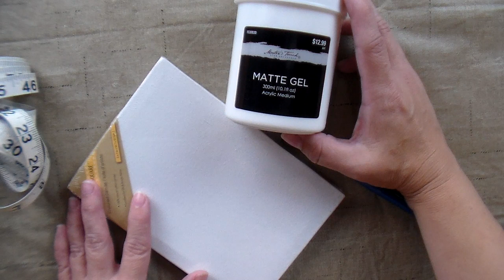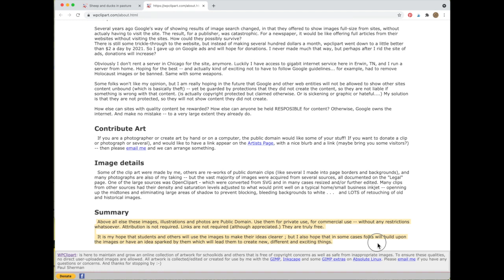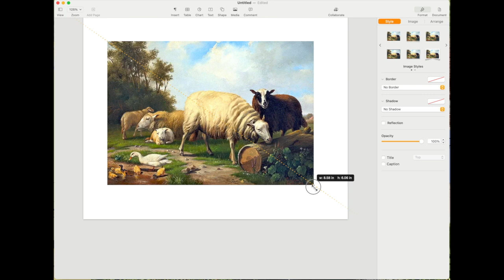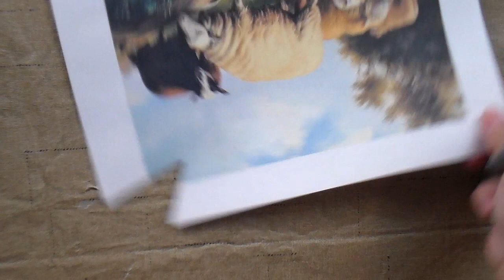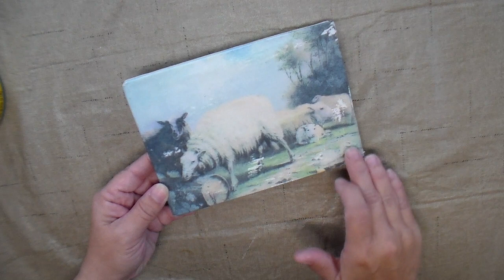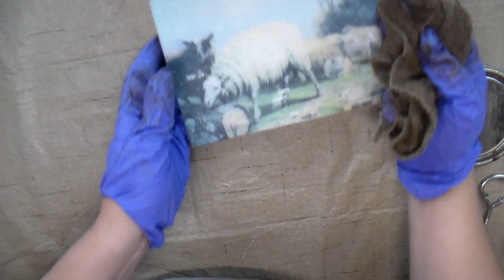DIY: Transfer an Antique Picture to a Canvas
I snagged a canvas at Dollar Tree so I could transfer an antique picture that I printed on my ink jet printer. Then I antiqued it to make it look like an old painting.  Find out how you can make your own antique canvas picture too!

With this easy to do technique, you can create the look of a primitive oil on canvas WITHOUT the price tag that often comes with the true antiques.

This transfer method is easy to complete and you will loving adding the finished canvas to your farmhouse / primitive decor!

RESOURCES
Gel medium
Minwax special dark
Blank canvas